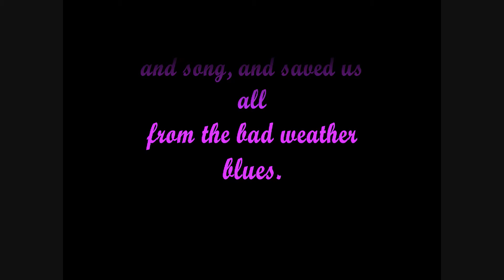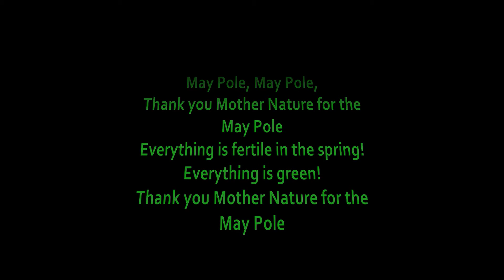2011 NHRF part 6.wmv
One last glimpse of our "Crazy Russian" as we witness the May Pole grand finale.  He helps us pack up the faire and we get to share in his mini air guitar celebration when it's all over.